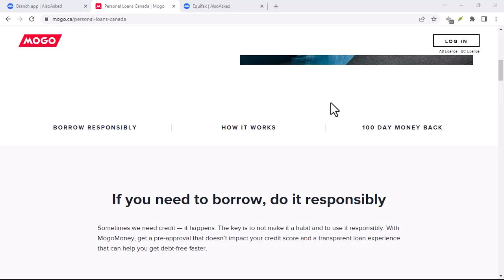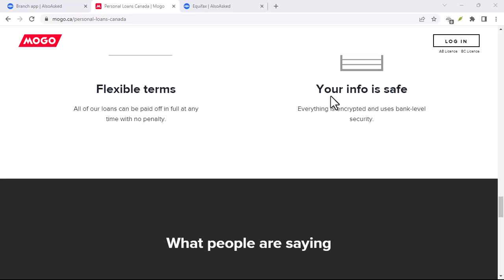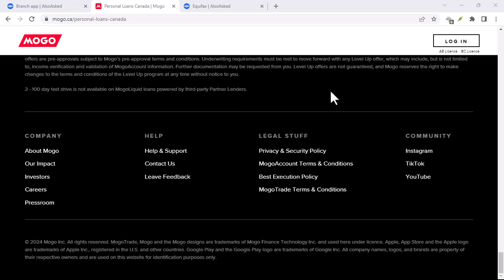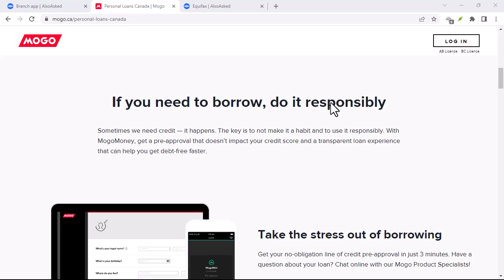Does Mogo contact your employer?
In this video we talk about Does Mogo contact your employer